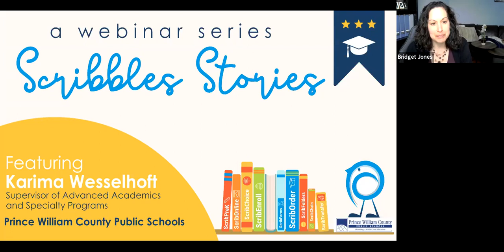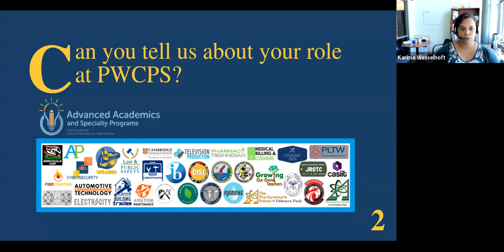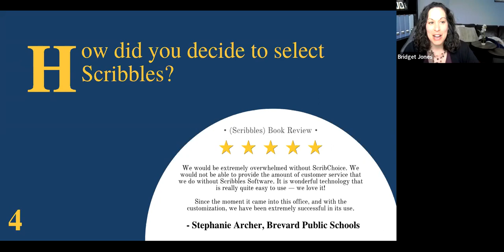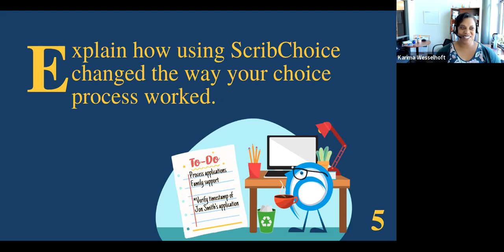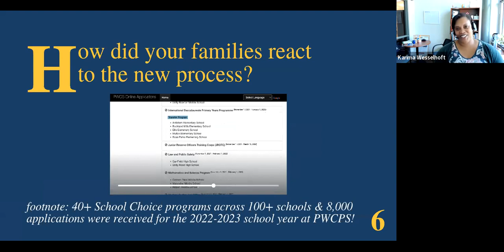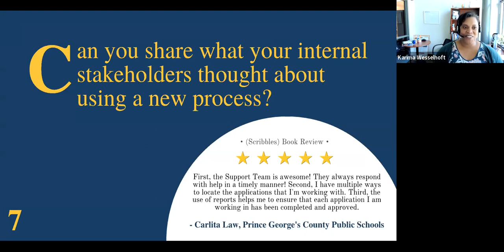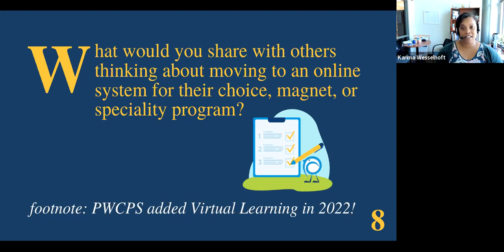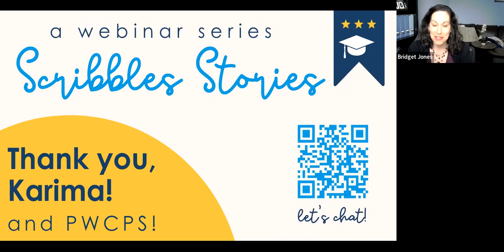Prince William County Public Schools Shares Its Success After Starting ScribChoice Just 1 Year Ago!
Prince William County Public Schools joins us today to talk about utilizing our choice program software solution to elevate the choice application process and even improve the programs themselves!

If your district can relate to...
- Unsecure student information databases
- A lack of audit trails to support staff
- Families questioning the integrity of your lotteries
- Program placement inequity amongst students in different socioeconomic situations
- Varying application formats amongst different programs

Then you need to learn more about ScribChoice! This solution can solve all of the issues listed above and so much more.